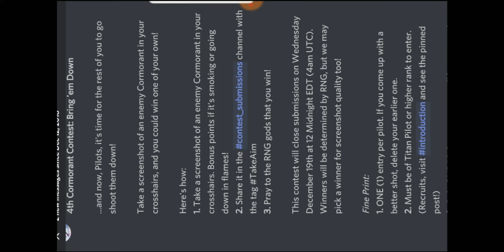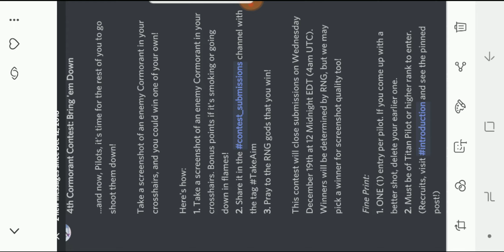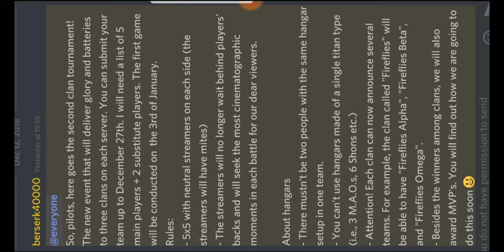COMO GANAR UN CORMORANT GRATIS Y PARTICIPAR PARA EL SEGUNDO TORNEO MUNDIAL DE BATTLE OF TITAN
Saludo familia un corto video para que puedas participar en el concurso del cormorant abajo les compartire los enlaces de los grupos y el discord. Y anunciando el segundo torneo de battle of titan, ven e invita a tus amigos para que se unan a esta gran experiencia.

ENLACES:
BATTLE OF TITAN PLAYER PAGE COMMUNITY:

BATTLE OF TITAN JUEGO:
ANDROID: